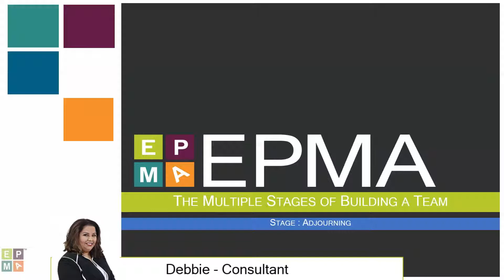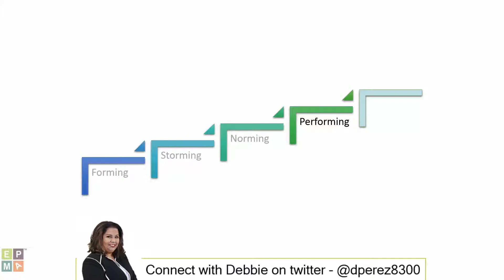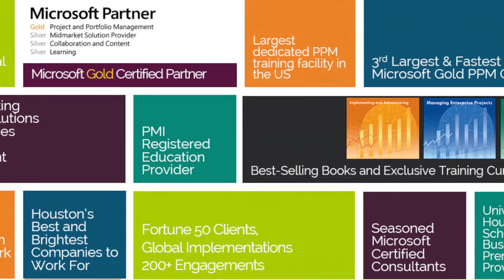Step 5: Adjourning, The Team Forming Model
Project Completion can actually cause anxiety!  It is normal, it is ok!  In this session you will be introduced to the 5th and final step of the team forming model, adjourning.

Interested in how EPMA can help build your team?

Get more Microsoft Project, Project Server, SharePoint, or Project Management information